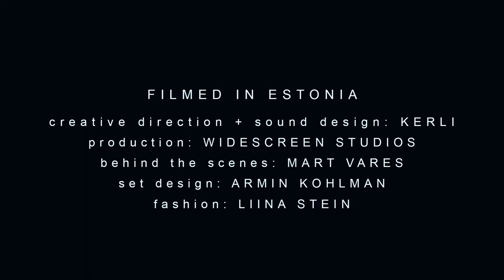Feral Hearts - Valge Hirv (White Stag) - The Vision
Go deep into the Viimsi forest in this behind-the-scenes video and learn more about the mystical significance of forests like these to the Estonian people and why this imagery was particularly important to the Feral Hearts video.

Explore this magical destinations for yourself.